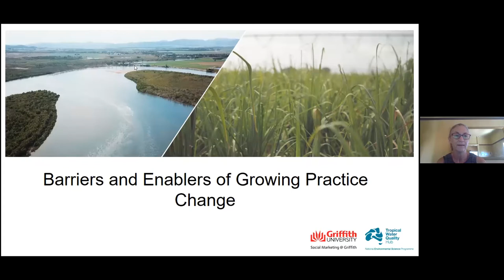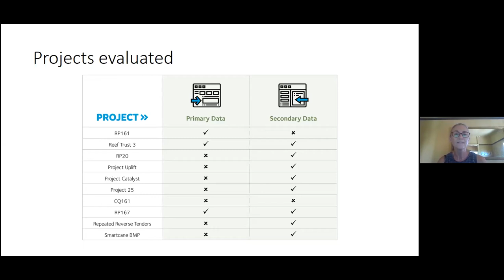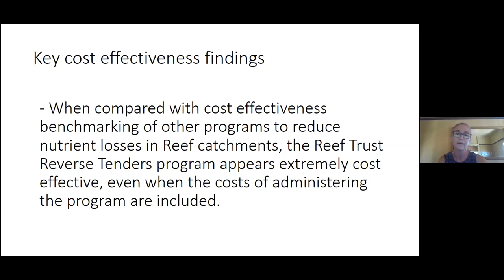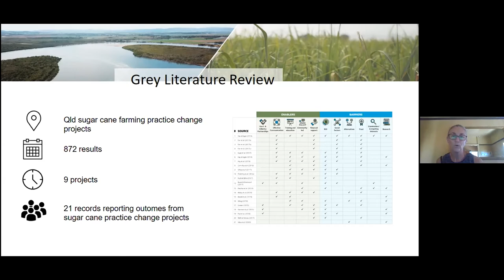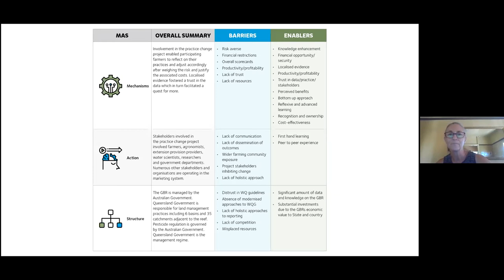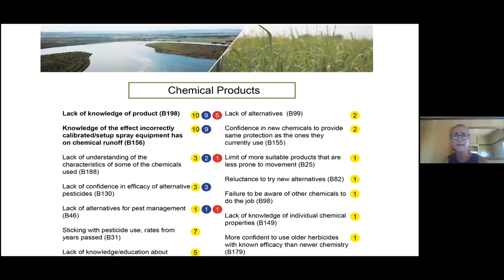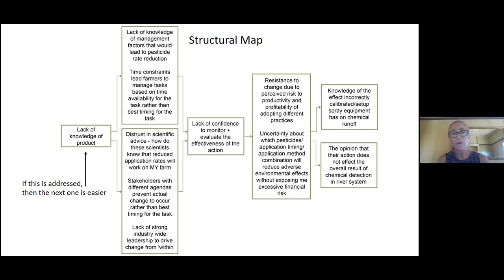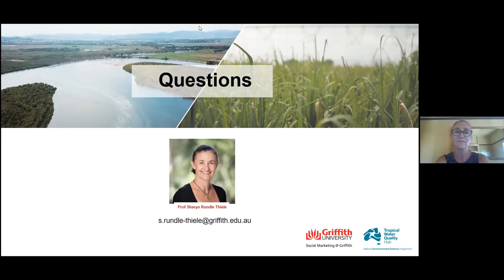NESP TWQ Hub Project Webinar - Professor Sharyn Rundle-Thiele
Barriers And Enablers of Practice Change in the Cane Industry